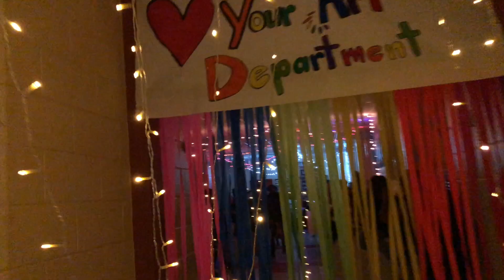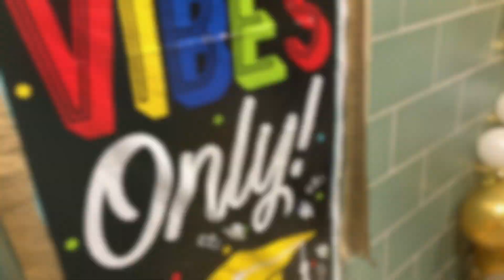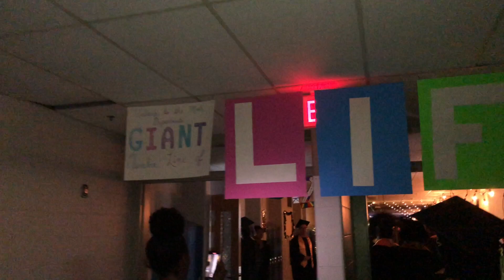Senior Walk Through 2023!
Filmed and Edited by Jaelle Dyer